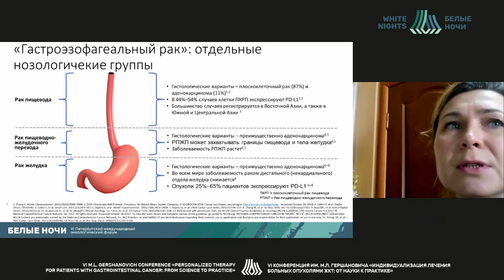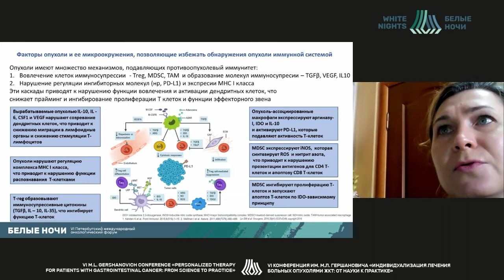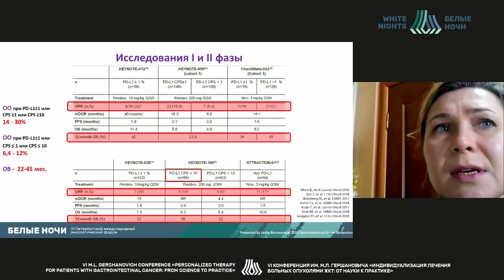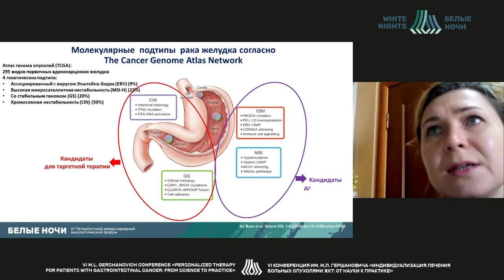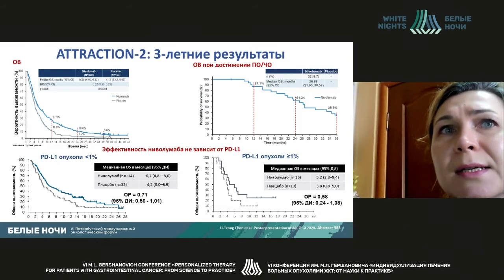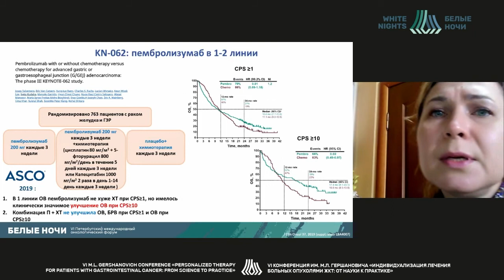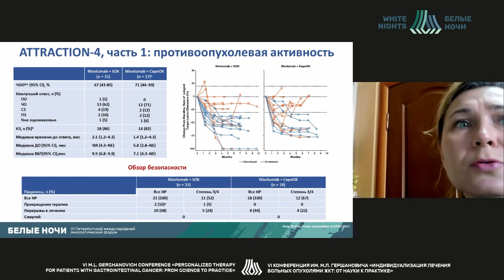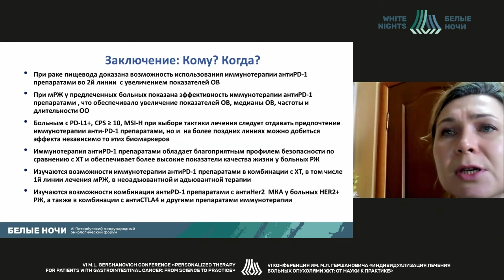Immunotherapy in esophagial and gastric cancer: indications (Lyubov Vladimirova)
Lyubov Vladimirova - Head of the Department of Tumor Drug Therapy,  National Medical Research Centre for Oncology, Rostov-on-Don